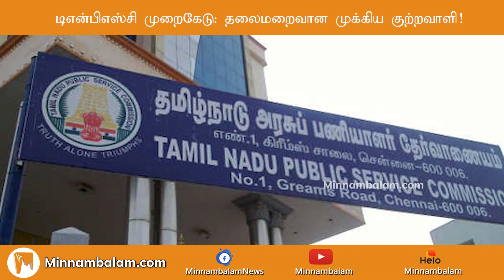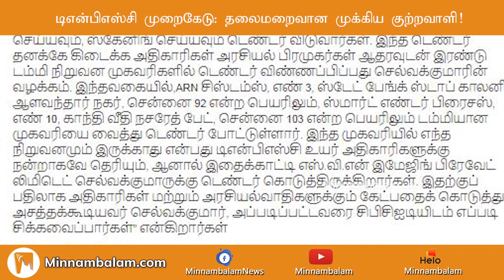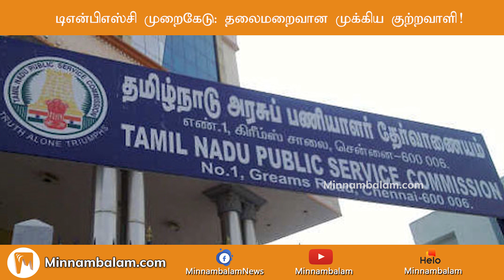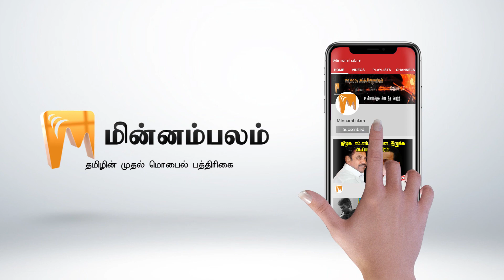டிஎன்பிஎஸ்சி முறைகேடு: தலைமறைவான முக்கிய குற்றவாளி!: | Minnambalam.com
டிஎன்பிஎஸ்சி முறைகேடு: தலைமறைவான முக்கிய குற்றவாளி!